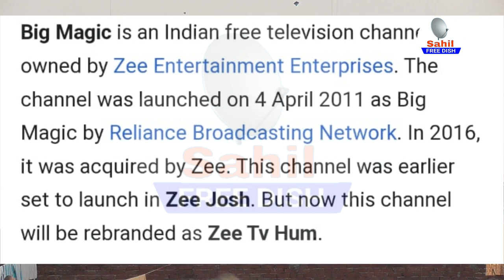Zee Hum TV Channel on 70th e Auction DD Free Dish Star Utsav 2 Zee Anmol Colors Rishte Channel Add ?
Tital - Zee Hum TV Channel On DD Free Dish Big Magic channel will be rebranded as Zee Tv Hum

Zee Hum TV Channel On DD Free Dish Big Magic channel will be rebranded as Zee Tv Hum